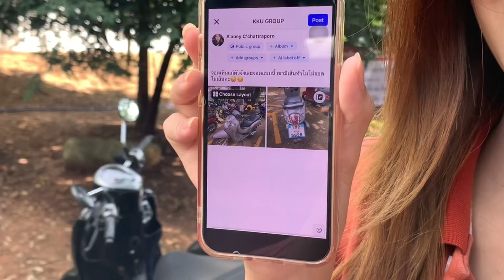SC903351_Short-films - จอดรถไม่ดี ระวังเจอดี